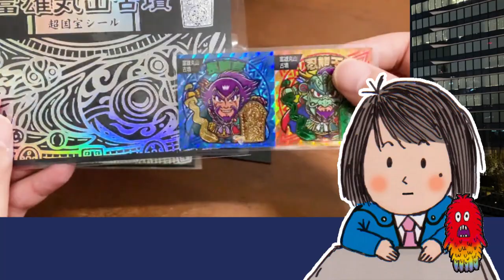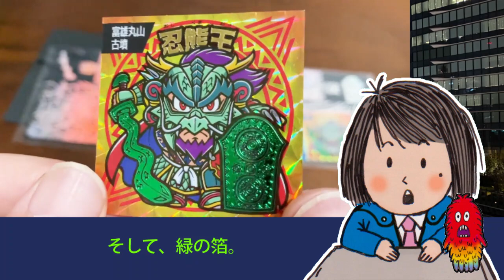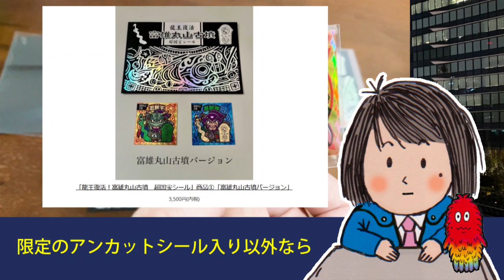【龍王復活】富雄丸山古墳 超国宝シール 大和神伝 グリーンハウス 2023年5月16日号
「龍王復活！富雄丸山古墳　超国宝シール」発売ページ
イヒカネットショップ